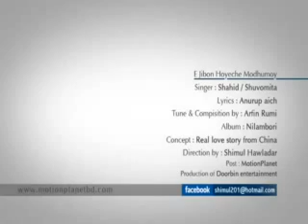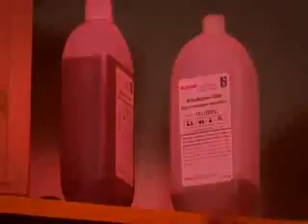Great love story